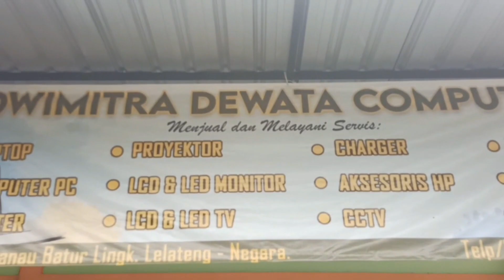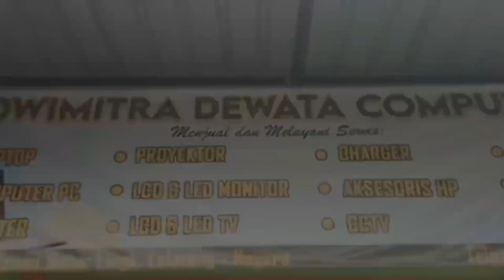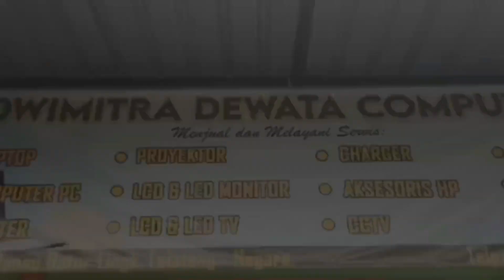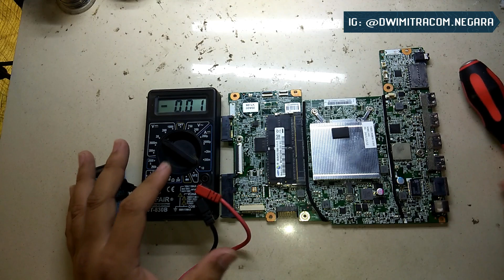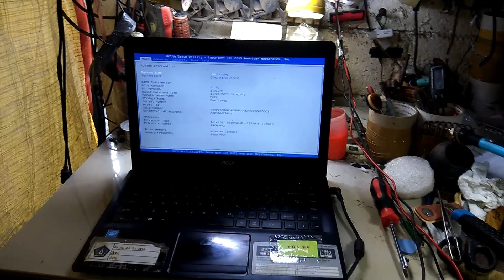Acer One14 Z1402 Mati Total / Service NDBU1401 Dead PART 2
Laptop Acer One 14 Z1402 kerusakannya mati total, bagaimana cara perbaikannya atau langkah2 servicenya ikuti terus video ini. Ini Pengalam Servican yg ke 2 dari model ini dengan kasus yg sama tapi part yg rusak berbeda. Dari kasus sebelumnya.